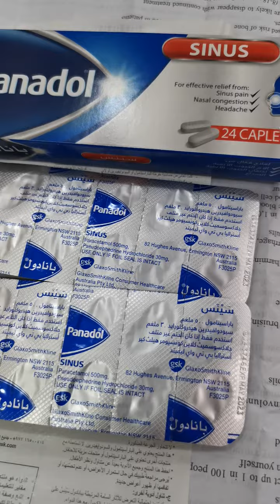ماهو علاج بنادول ساينس panadol sinus وهل يستخدم للحامل وكم الجرعة أفضل علاج لاحتقان الجيوب الأنفية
أفضل علاج للصداع الجيوب الأنفية
بندول سينوس